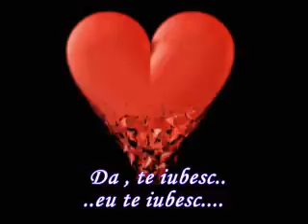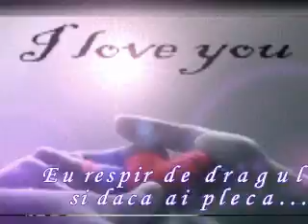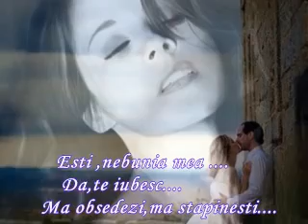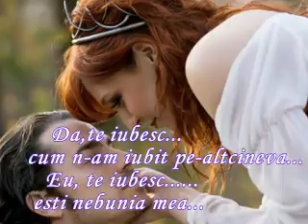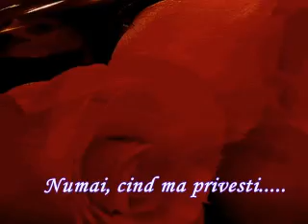Madalina Manole Da Te Iubesc....